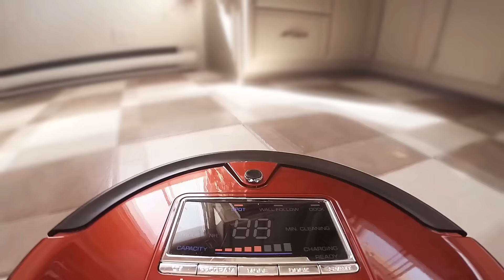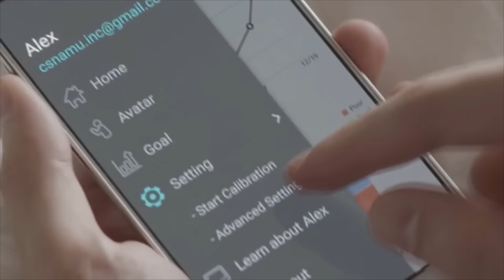Planète progrès : un quadrirotor autonome et une douche intelligente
La technologie ne cesse d’évoluer et on trouve actuellement des objets connectés pour tous les goûts. Contrôle de la posture, réveil matin intelligent ou encore véhicule aérien autonome font partie des dernières nouveautés. Découvrez-les en vidéo dans ce numéro de Planète progrès, en partenariat avec EDF Pulse.Ce nouvel épisode de Planète progrès nous emmène à la rencontre des dernières innovations. Dans ce volume, on découvrira tout d’abord un réveil connecté qui ne s’arrête que si l’on marche dessus durant un certain temps, pour être sûr de se réveiller. Après un lever dynamique, voici l’heure de la douche, où Hydrao, un pommeau intelligent nous indique lorsque l’on dépense trop d’eau. Puis on améliorera notre posture grâce à Alex, un étrange objet connecté qui vibre si on ne se tient pas droit. D'autres innovations intéressantes seront ensuite à découvrir dans ce nouvel épisode de Planète progrès.
Les sujets de Planète progrès :

Ruggie : un réveil qui s’arrête lorsque l’on marche dessus
Hydrao : ce pommeau indique lorsque vous utilisez trop d’eau
Alex : cet objet connecté aide à se tenir droit
Centinel Wheel : cette roue transforme votre vélo en véhicule électrique
Varibel : ces lunettes sont aussi une aide auditive
Ehang 184 : ce véhicule aérien est électrique et autonome